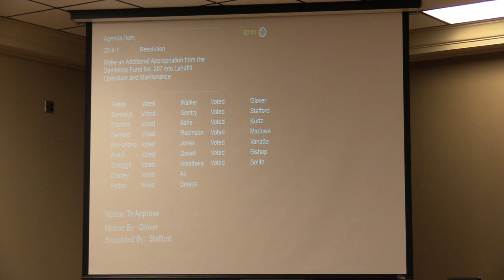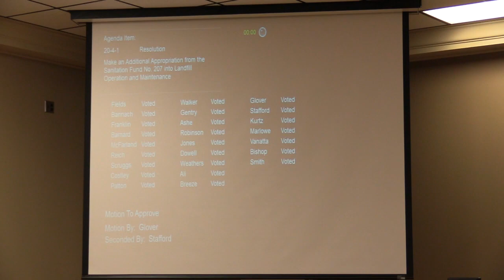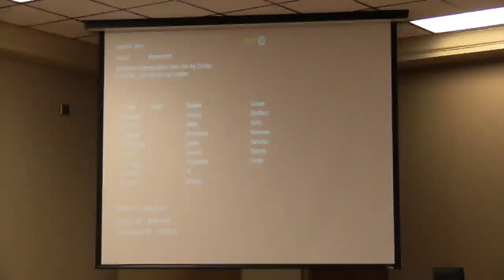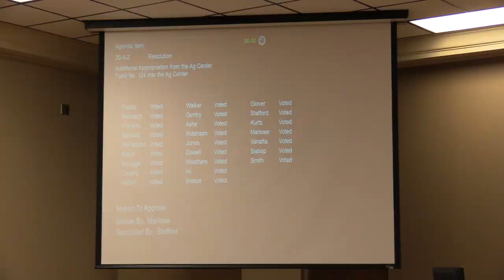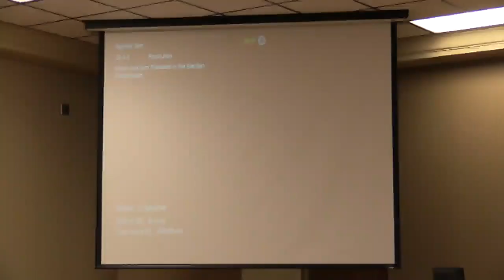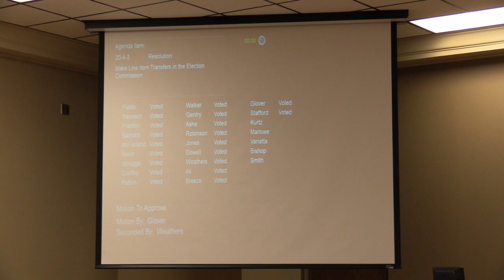Wilson County Commission April 2020